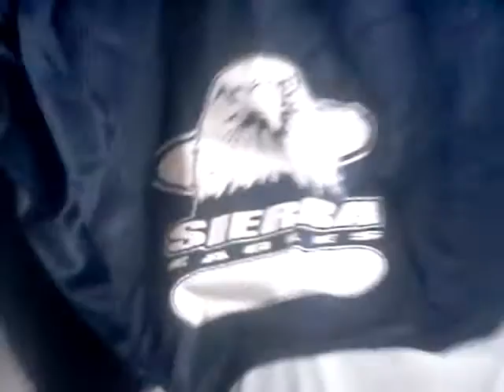my new stuff and borderlands